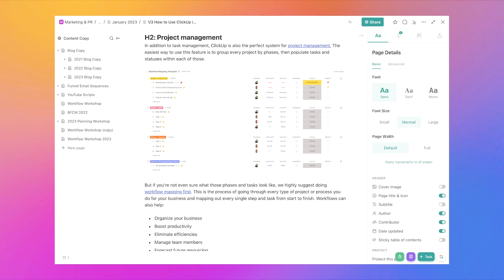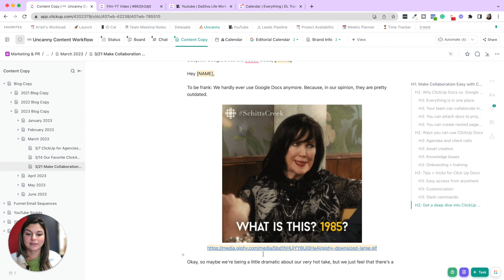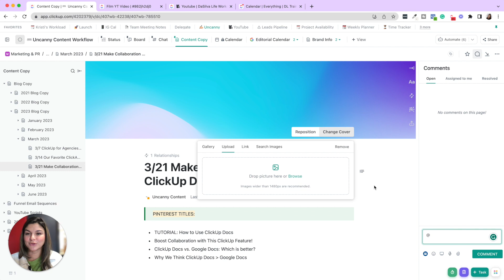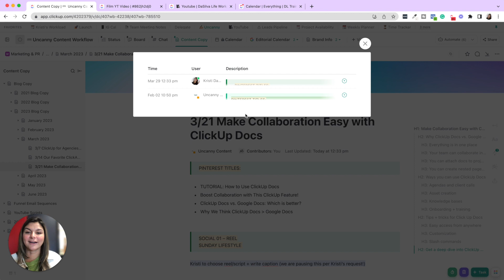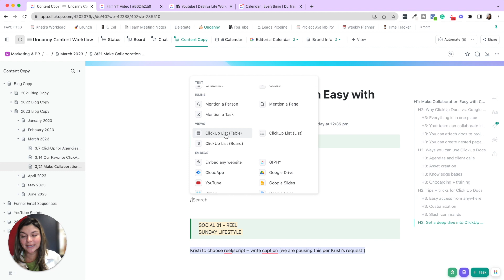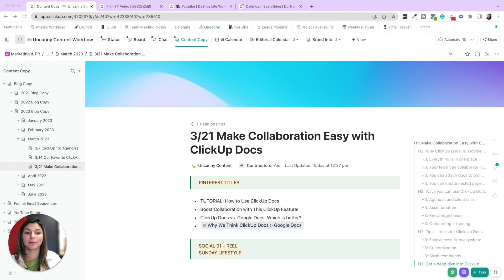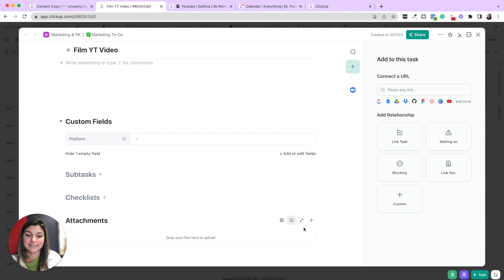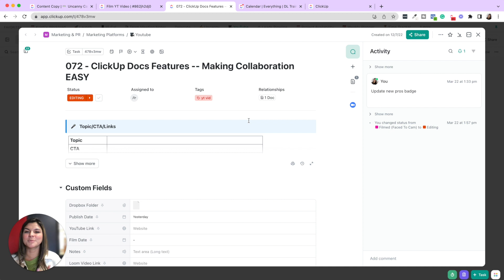ClickUp Docs Features | Making Collaboration EASY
ClickUp Docs is one of our favorite features within the platform. There is so much you can do to not only keep yourself organized but keep your team in the loop as well! Check out this tutorial where we go through the features of ClickUp Docs and how you can maximize them.

🚀 Save $$$ on your first year of ClickUp or code dasilvalife

CLICKUP TEMPLATES, COURSES, & MORE ⤵️
🗂️ ClickUp Templates:

📚 FREE RESOURCES
→ Newsletter: